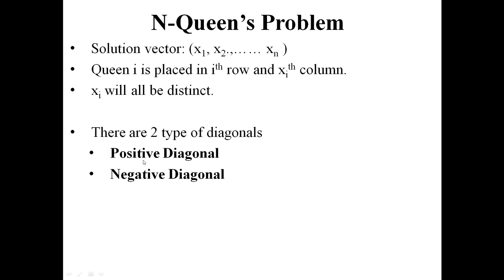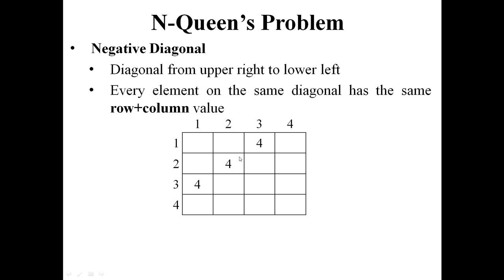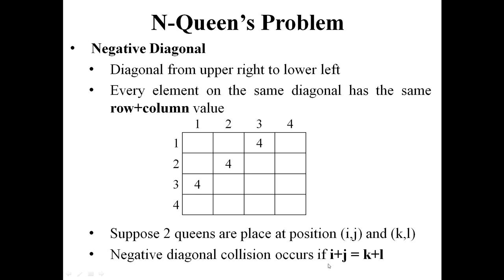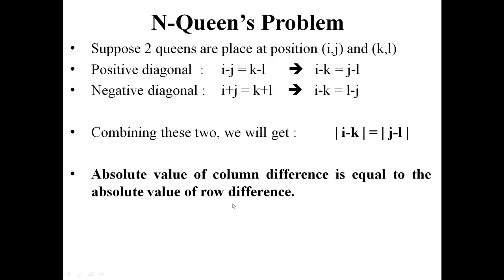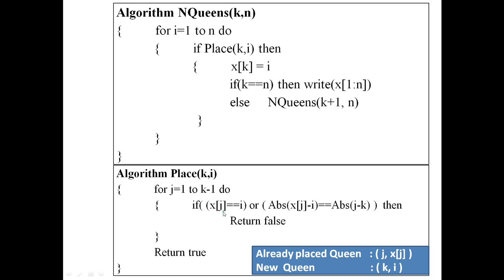N Queen's Problem: Algorithm